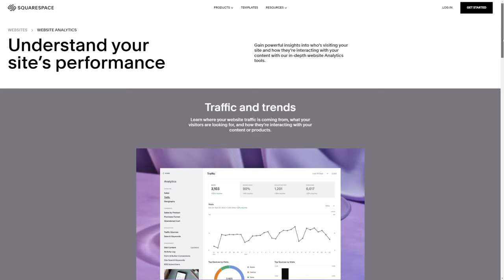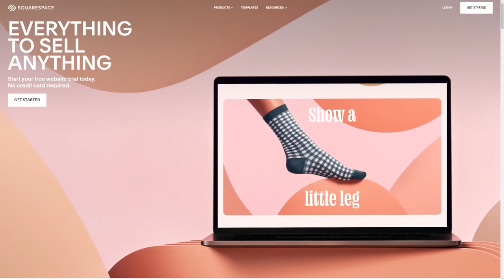The Shadowkith EXPLAINED! Obscure Aliens & Monsters. | Warhammer 40k Lore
The galaxy is full of weird aliens and monster, many of which have gone undocumented or are very rarely seen. in this series we are going to be creating a record of all of the bizarre xenos, mutants, and monsters within the warhammer 40k universe. In this episode we are going to be looking at the cannibalistic mutants of Grace, known only as the Shadowkith. Grace was once a planet in the Koronus expanse. the wild west of the galaxy, full of worlds no human has ever set foot on. It is rumored grace was once a pleasure planet for the galaxy's wealthy elite. However, it seems to have been abandoned. what happened on Grace and who are the Shadowkith? Today we are going to get to the bottom of that mystery!

Music Used.
Ghost Stories Incorporated. Owned and performed by Marc van der Meulen